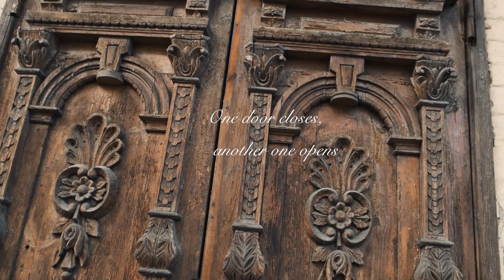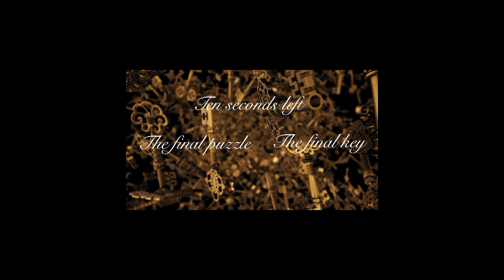Blake’s Song: “The Escape”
Lyrics by Blake
Lead vocals by Trisha Lopez
Lyric video by Meera Ravikrishna

To support Hear Your Song in reaching more kids, please